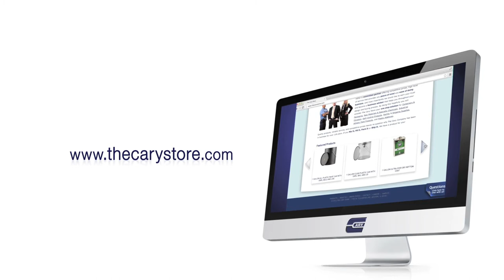Tri-Sure Aluminum Drum Wrench - 26WTAW | The Cary Company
In this video, The Cary Company demonstrates the Tri-Sure® Aluminum Drum Plug Wrench. This wrench is exclusively for plastic and nylon drum plugs at the sizes of 2" and 3/4". Made out of aluminum, it is a stronger wrench than bronze options. Try it for yourself today!

Chapters
Intro: 0:00
A Closer Look: 0:07
Demonstration: 0:13
Works With: 0:19
Visit Our Website: 0:27
Outro: 0:33

Mission
Our mission is to create a distinguished customer service experience and provide customers with the perfect product, whatever their needs may be! You can learn more about The Cary Company by visiting

Resources
Drum Wrenches:

Services
Product Sourcing
Can’t find a product you’re looking for? We can help! The Cary Product Sourcing Team will work with you to find the best solution available.

Design Services
Have a design idea already sketched out on a napkin? Or maybe you’ve had an artistic vision cooped up in your head for a while and just don’t know how to bring it out. Maybe you have no idea at all but have the product ready to go. Our designers will consult with you, brainstorm with you and work with you through the whole process. We have an entire Creative Department dedicated to helping our customers look great in the marketplace.

Have Questions?

Be up to date with product spotlights, product application guides and more!

About
The Cary Company was founded in 1895 and provides containers and packaging, shipping products, industrial filtration, spill control and more. In addition, we also offer logistics and design services to ensure your product is exactly what you envision.